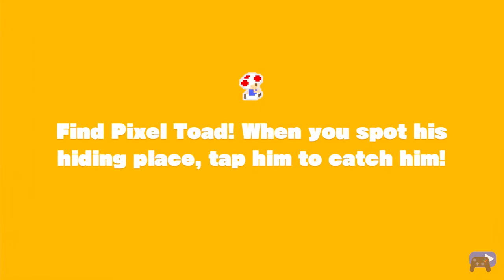Captain Toad: Treasure Tracker | Episode 1 Stage 4 - Mushroom Mesa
Captain Toad: Treasure Tracker | Episode 1 - Chapter 1 The Secret Is in the Stars - Stage 4 Mushroom Mesa without commentary
Captain Toad: Treasure Tracker
Nintendo Switch
Full HD 1080p60fps
Game
Platform : Wii U, Nintendo 3DS, Nintendo Switch
Publisher : Nintendo
Release Year : 2014 (Wii U) 2018 (Nintendo 3DS, Nintendo Switch)
Genre : Puzzle / Platformer